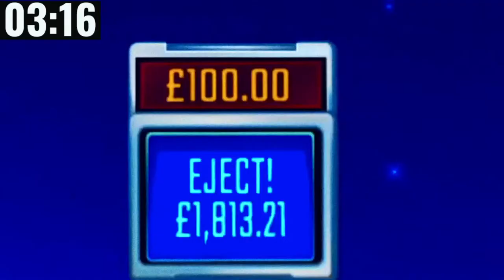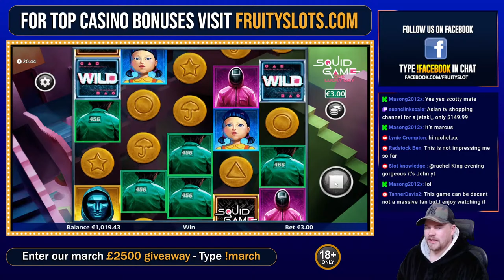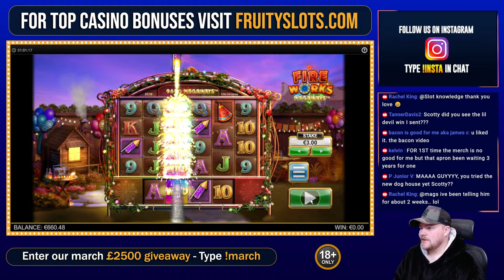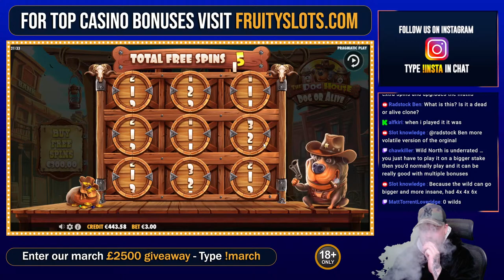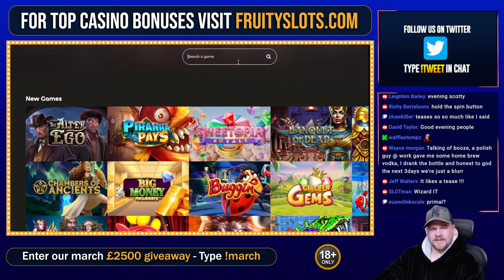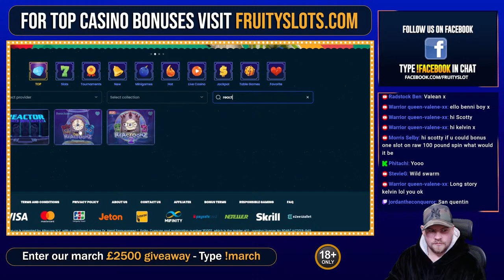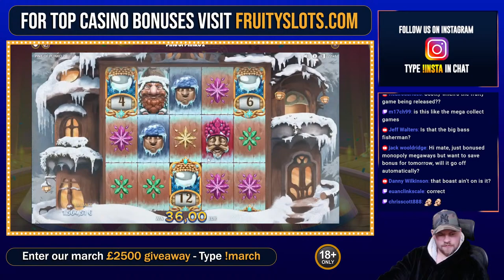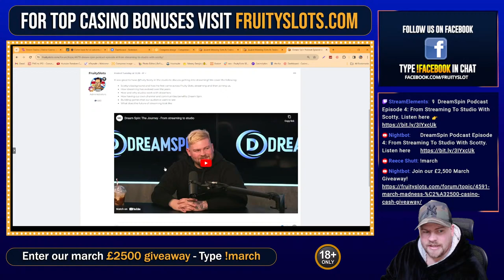THURSDAY NIGHT SLOTS ACTION! - !podcast For New DreamSpin Podcast Ft Scotty!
Playing Slots Live At Mr Vegas!

Our live streams showcase the latest online slots and casino
games. Online slots have become increasingly volatile and now often feature bonus buys.  We do our best to play the games our viewers want to see, normally slots which offer the chance for some epic big wins and huge pay-outs. Regular deposit casino bonuses help live casino streamers create content as we showcase the ups and down off online gambling, in a responsible manner.

Get involved in our live streams and join one the biggest and most fun online slots and casino community on YouTube.

⚠ Support Links